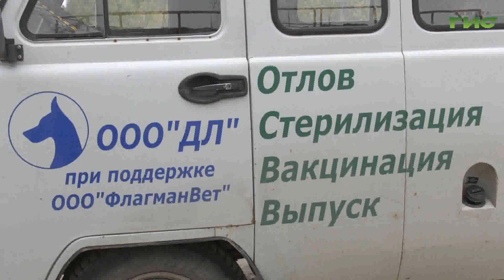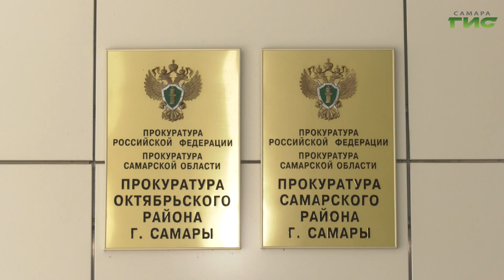"Право на жизнь" / "Зоопатруль" от 06.01.2023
Телеканал "Самара-ГИС" совместно с ветеринарным центром "ФлагманВет" начинают новый уникальный проект "Зоопатруль". Наша съемочная группа вместе с зоозащитниками будет выезжать туда, где животным требуется помощь.